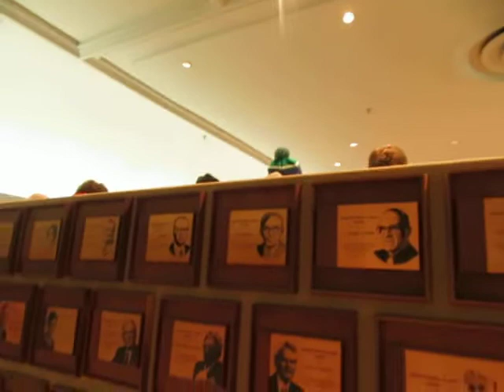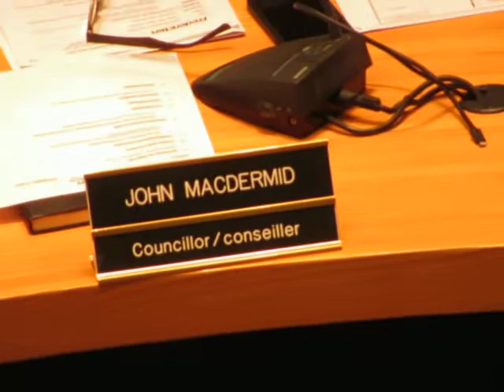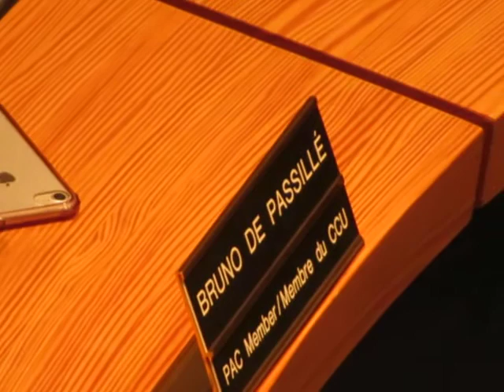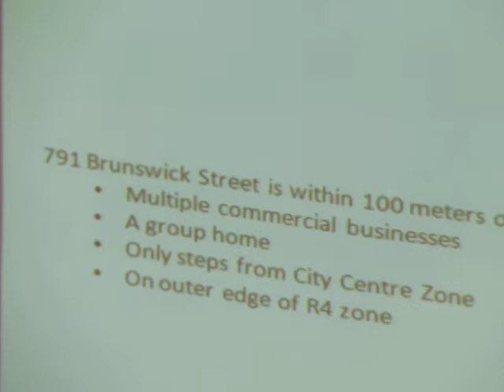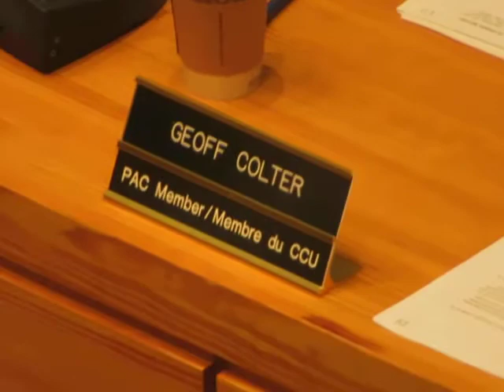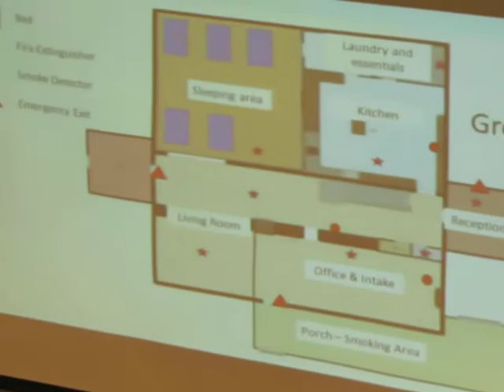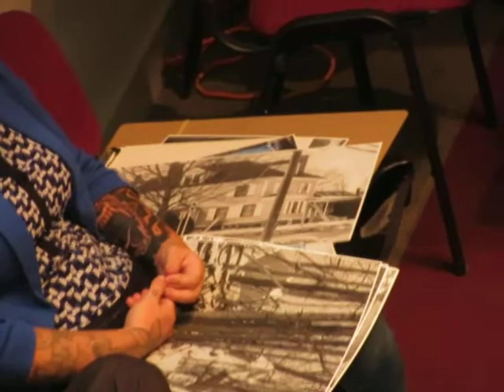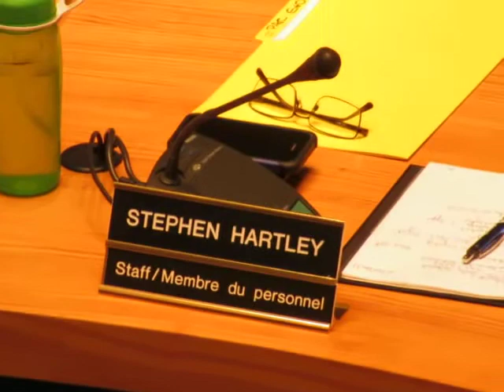120 people showed up at Fredericton Planning advisory committee to save Out of the Cold Shelter!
120 people showed up at Fredericton Planning advisory committee to save Out of the Cold Shelter!